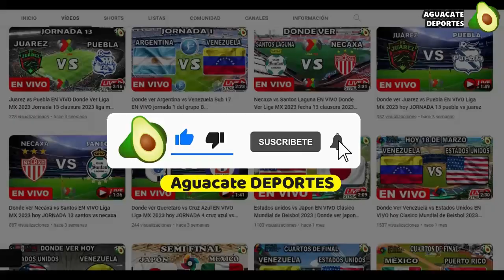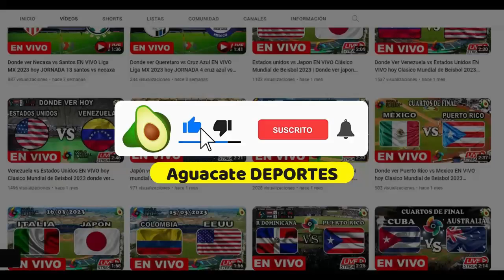Donde ver Cruz azul vs América EN VIVO hoy Amistoso partido completo america vs cruz azul en vivo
Donde ver el partido entre el cruz azul vs america que está dando mucho que decir en las redes sociales como parte de amistoso, un partidazo que se disputara en el méxico, para hoy sábado 24 de junio 2023 y que indudablemente mantendrá a los hinchas expectantes, celestes vs. aguilas un encuentro prometedor ¿En qué horario y en qué canal se puede estar viendo en vivo y en directo? Vamos a conocer todos los detalles.